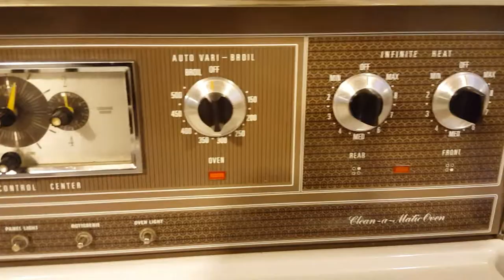Admiral Coil Top Stove - 1080p HD